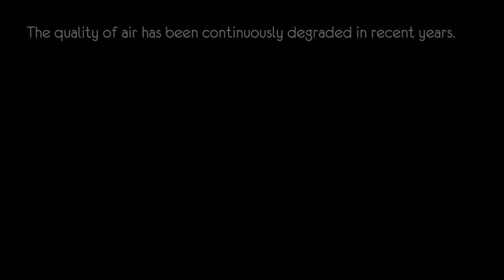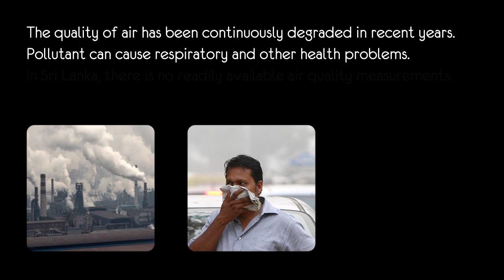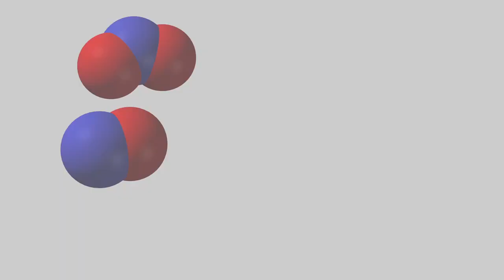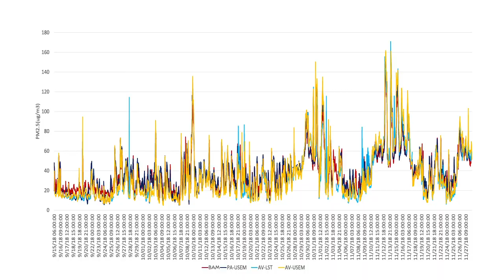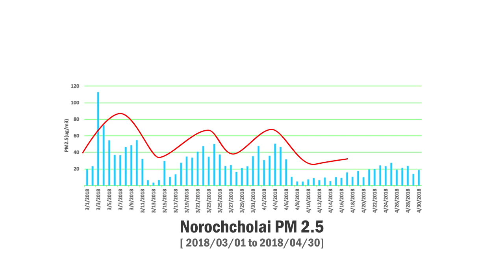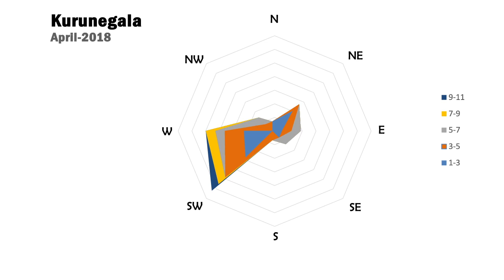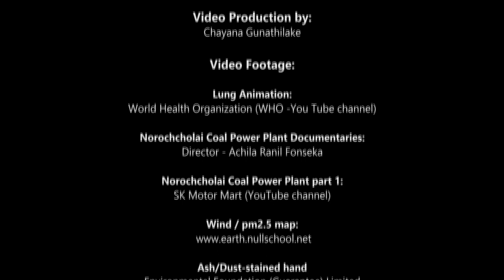වායු තත්ත්ව අධීක්ෂණය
ශ්‍රී ලංකාවේ වාතයේ ගුණාත්මකභාවය පිරිහෙමින් පවතී.ශ්‍රී ලංකාවේ බොහෝ ස්ථානවල P.M.2.5 සහ CO2 මට්ටම් අඛණ්ඩව අධීක්ෂණය කිරීම අප විසින් සිදු කර ඇත. නොරොචොලායි ගල් අඟුරු බලාගාරයෙන් සියුම් අංශු සම්ප්‍රේෂණය කිරීම අප විසින් ප්‍රමාණාත්මක කර ඇති අතර මධ්‍යම කඳුකරයට සියුම් අංශු සැලකිය යුතු ලෙස ප්‍රවාහනය කිරීමක් පෙන්නුම් කරයි.

2019 ලෝක පරිසර දිනයට සමගාමීව අපගේ වායු තත්ත්ව අධීක්ෂණ ව්‍යාපෘතියේ සොයාගැනීම් ඇතුළත් මෙම වීඩියෝව අපි ප්‍රකාශයට පත් කළෙමු